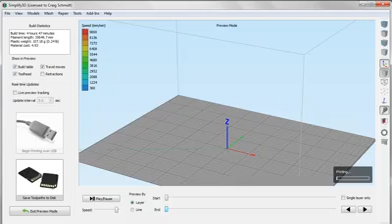3D Printed Minion Toolpath Video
Toolpath video from Simplify 3D